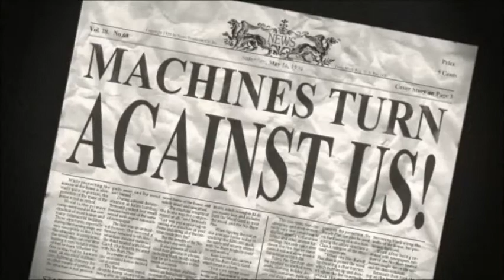Sabaton - Attack of The Dead Men (9 MV)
A fan-made music video of Sabaton's Attack of the dead Men and Shane Acker's 9